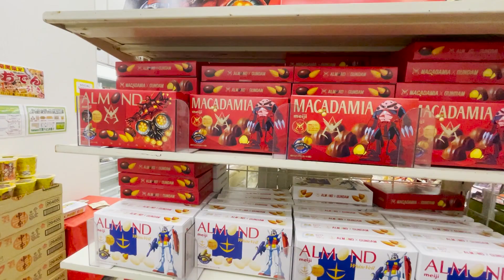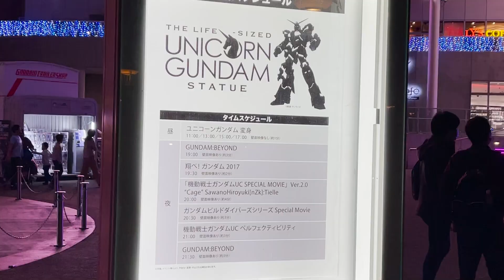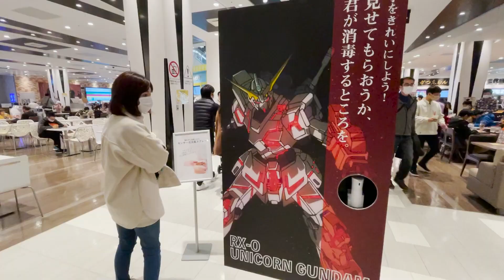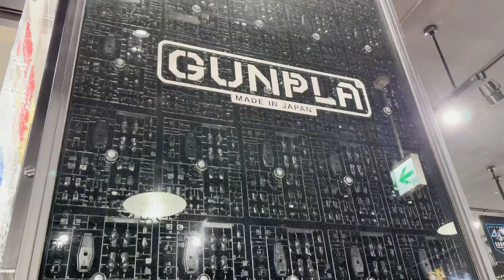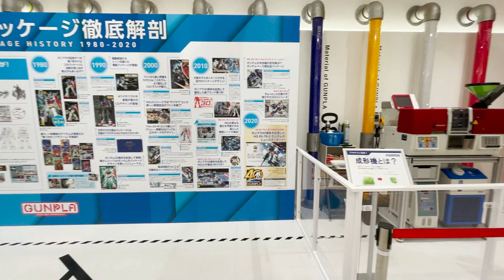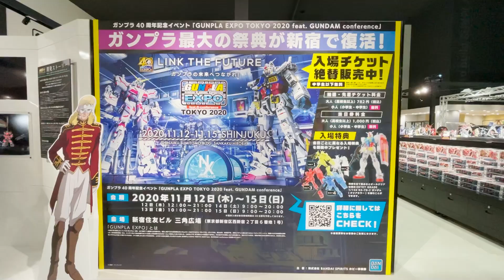บุกฐานทัพกันดั้ม The Gundam Base Tokyo อัพเดทล่าสุดช่วงโควิด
พาไปลุยฐานทัพกันดั้มที่โอไดบะกันในช่วงโควิด ดูกันว่ากันดั้มหรือโควิดใครจะแน่กว่ากันฮะๆ รอบนี้พาไปชมยูนิคอร์นกันดั้มและ The Gundam Base Tokyo อีกเช่นเคยนะจ๊ะ อยู่ในห้าง Diver City Odaiba นี่เองจ้า